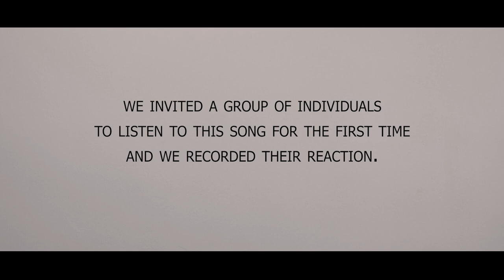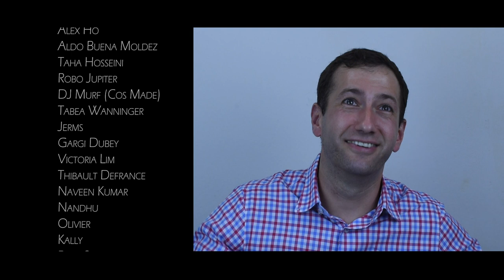Hangi Tavakoli - The Life Of An Immigrant (Official Music Video)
Composer & Performer: Hangi Tavakoli
Publisher: Flipside Productions & Marketing